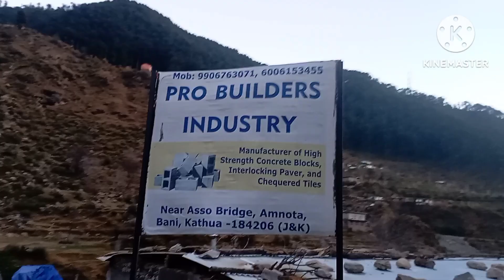30 January 2023